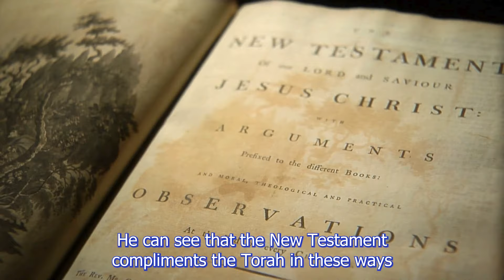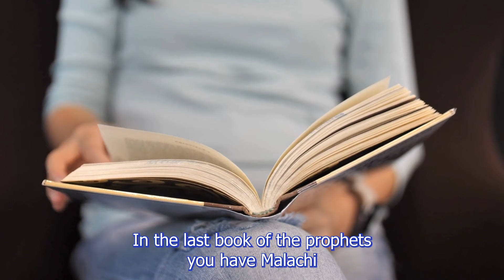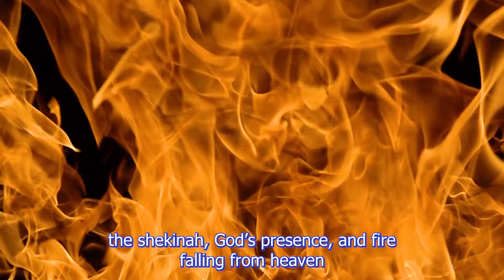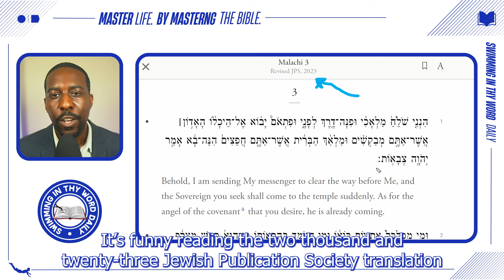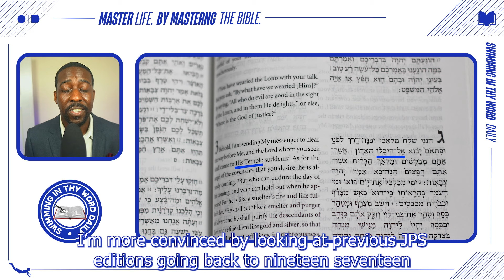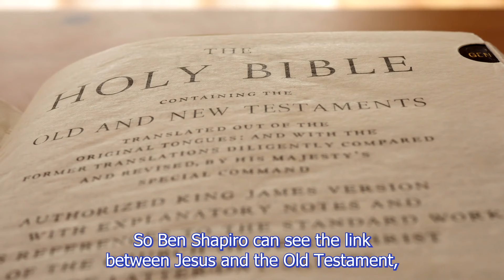What Ben Shapiro & All Jews Like Him Get Wrong About Jesus!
In this video see the mistake Jews like Ben Shapiro make when it comes Jesus. Ben can see things Jesus said and did in the Old Testament, but cannot see how Jesus being God is not in the Old Testament when this is clear.